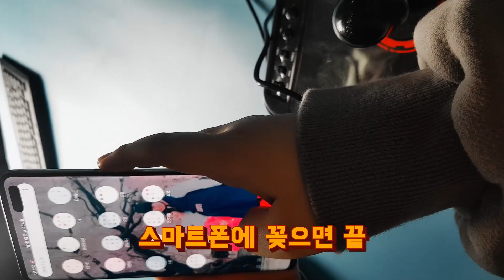[문상나눔]스마트폰+조이스틱으로 철권7을! 지포스나우 짱짱맨(Ex레볼루션v2)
와 이것도 되는지 처음알았어요 ㅎ
스마트폰에다가 전원 필요없이 연결해서 바로 스팀게임인 철권7이 된다니 ㄷㄷ

최강격겜 조이스틱 EX레볼루션V2보러가기!

댓글에 메일주소 남겨주시면
조이트론이 1분을 추첨하여
문화상품권 1만원권을 쏩니다! * ^^ *
[발표 :11월]